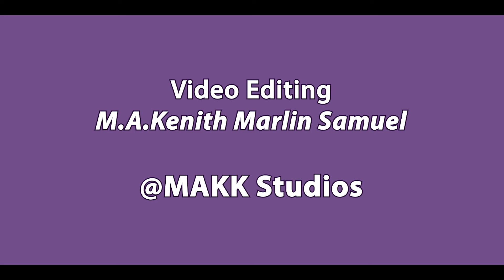புயல் |Tempest |Tamil Christian Message | Dr.Selvi Bai | Production, Videography & Edits : Life Boat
amilchristiansongs

Also watch. Messages and Songs